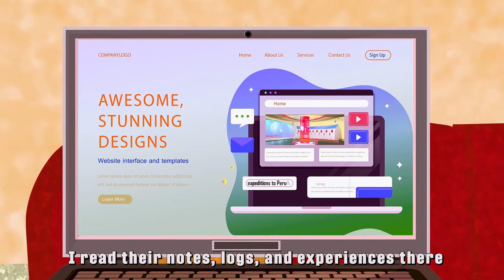The little girl suddenly became rich - More Real Stories - Around My Story Animated - AMS